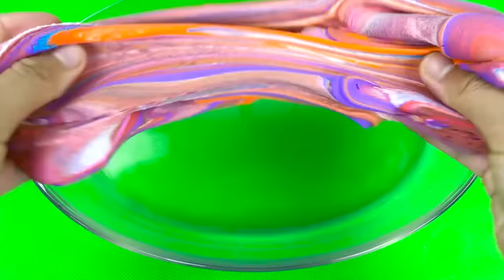Looking For Paw Patrol Balloons With Tiny Beads Bags: Ryder, Chase, ...Satisfying ASMR Video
Welcome to Rainbow Egg!
Rainbow Egg Channel make videos Looking character Paw Patrol , video make slime, make clay, asmr ...
© Copyright by Rainbow Egg ☞ No Reup